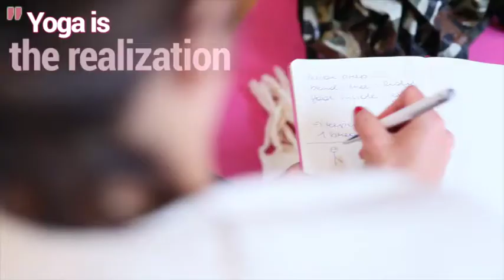YOGA JIVAMUKTI WORKSHOP IN PARIS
Carol Issa Yoga presents Jivamukti in Paris. With Sharon Gannon. Sept. 2015 / Paris